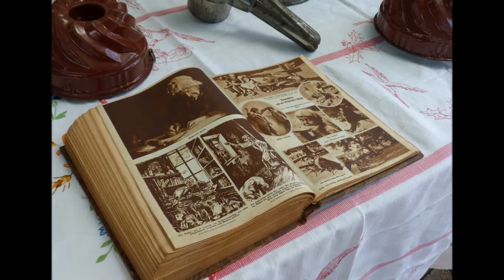Mon film expo Offendorf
exposition 'le jardin des arts" Offendorf 9 et 10 juin 2012